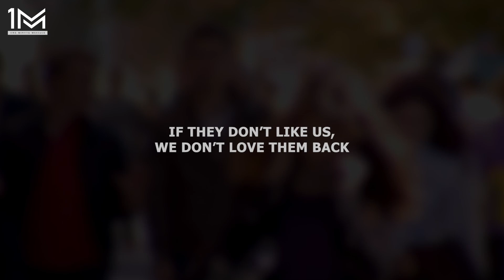Calvary Love | S R Manohar | 1MM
One of the gracious works of the Holy Spirit in the life of believer.